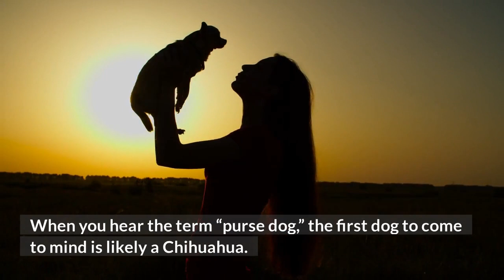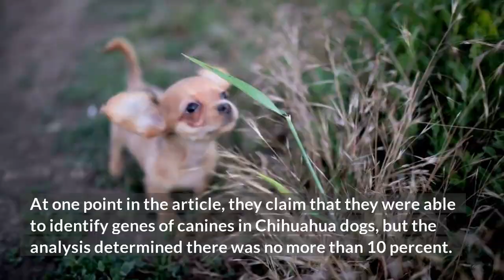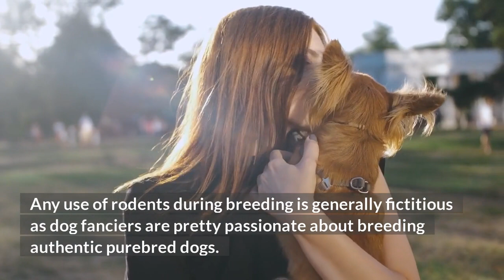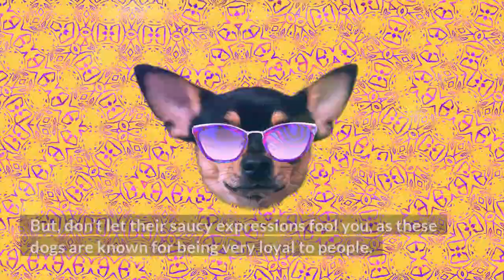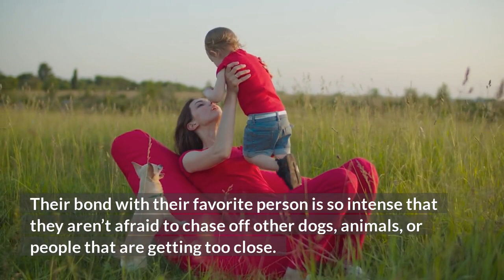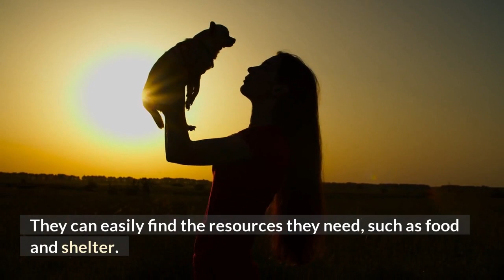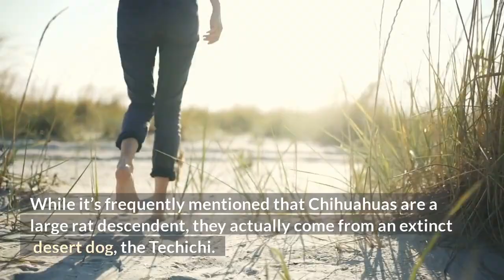Are Chihuahuas Rodents?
Chihuahuas are the smallest breed of dog in the world. Some Chihuahua dogs are so tiny that they could be mistaken for a large rodents. Don’t let the size fool you. Chihuahuas are 100 percent real dogs. There are no traces of rodent DNA in a Chihuahua’s genetic makeup.